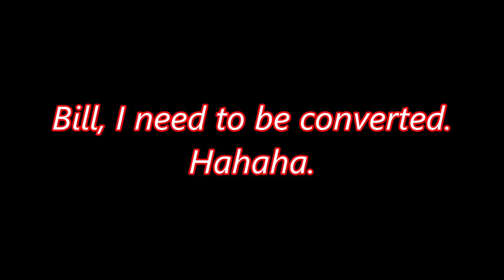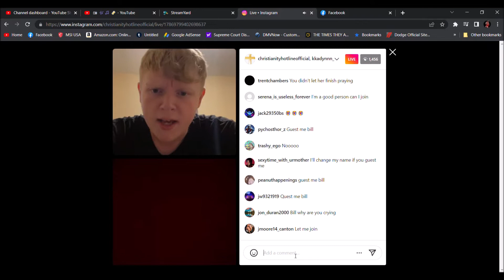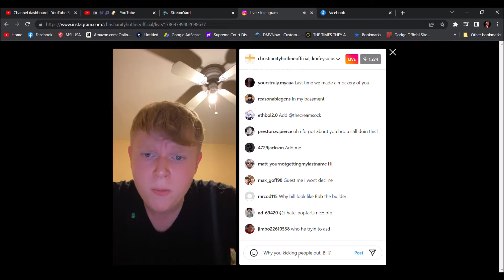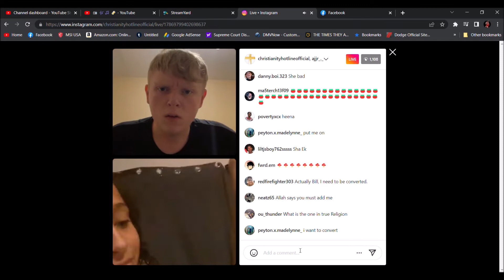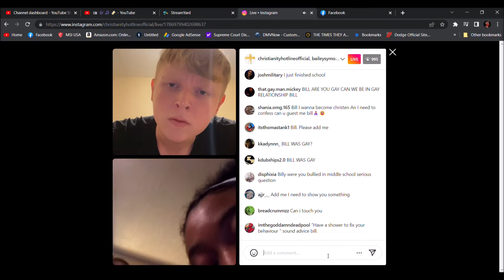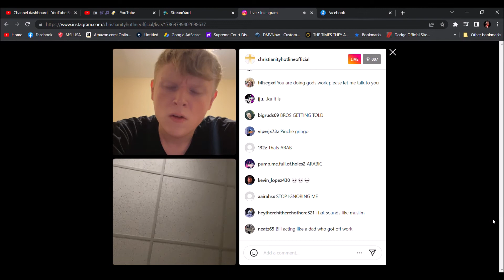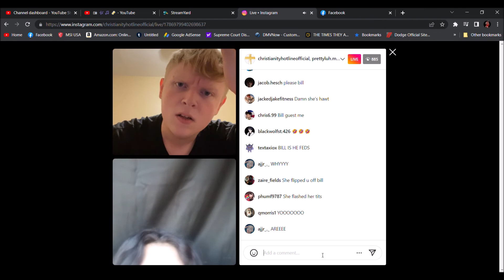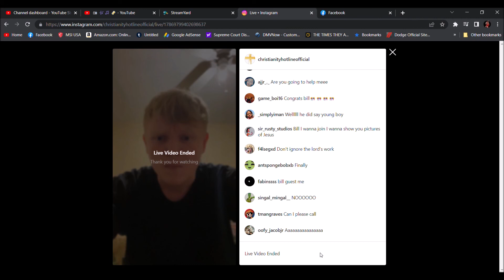Bill Jensen, I need to be converted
I'm actually a fan of Bill Jensen and Ricky Berwick. Just to let everyone know.